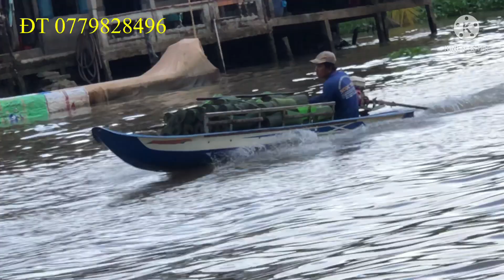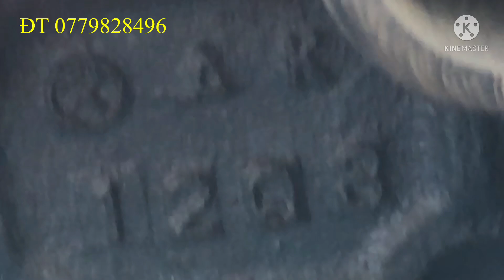Video xem vui và dở nhất trong các video chạy thử vỏ lãi máy đuôi tôm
Kênh sông nước miệt vườn chúc quý khán giả buổi tối vui vẻ